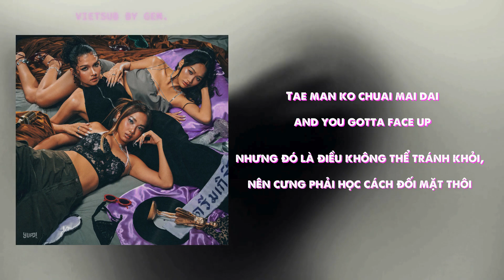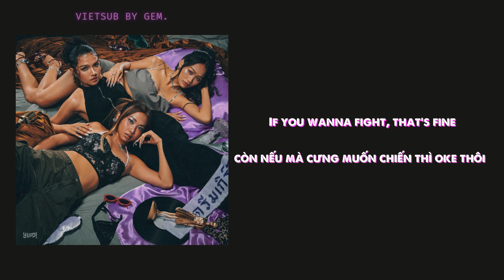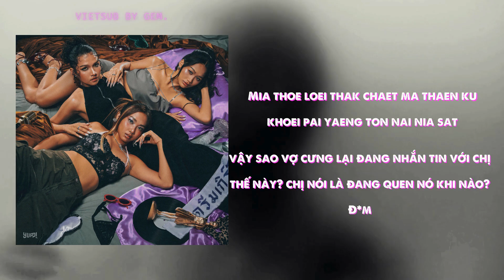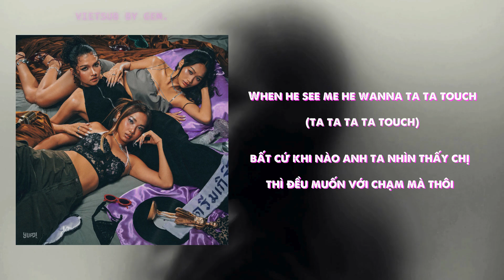[Vietsub + Roman] SORRY - DREAMGALS (Prod. by MAYOJAMES)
"Bất cứ khi nào anh ta nhìn thấy chị thì đều muốn với chạm mà thôi"

Video và bản dịch được hoàn toàn made by GEM.
Nếu muốn bê đi đâu vui lòng xin phép, hoặc ít ra là ghi nguồn (cause I'm watching you)

Song: SORRY (Prod. by MAYOJAMES)
Artist: DREAMGALS